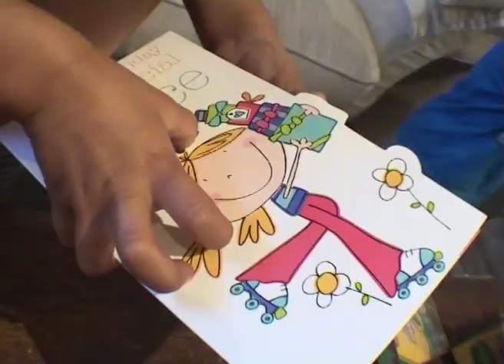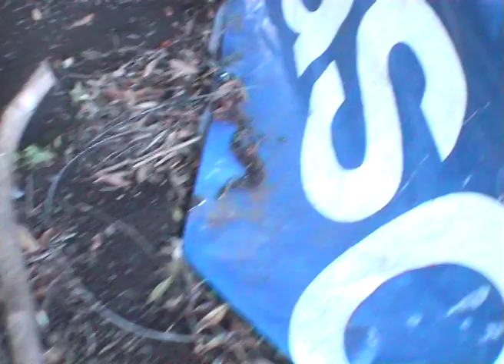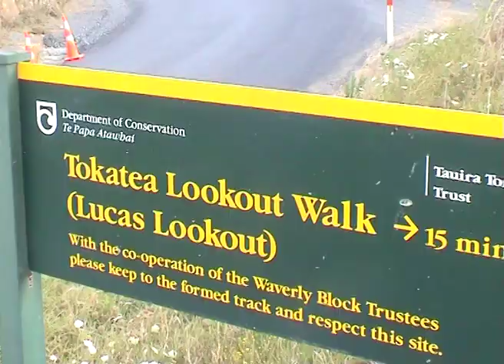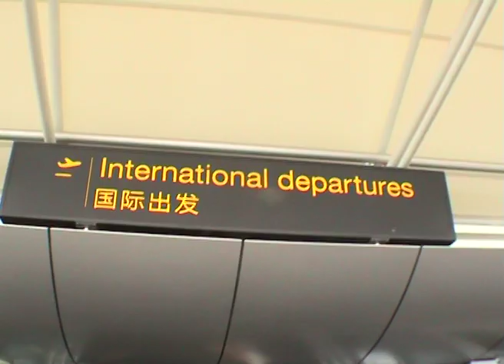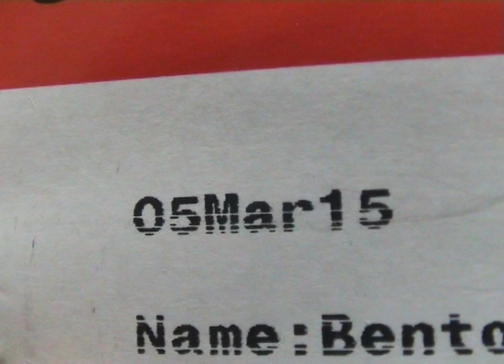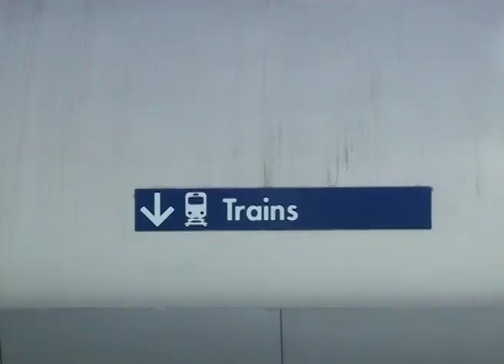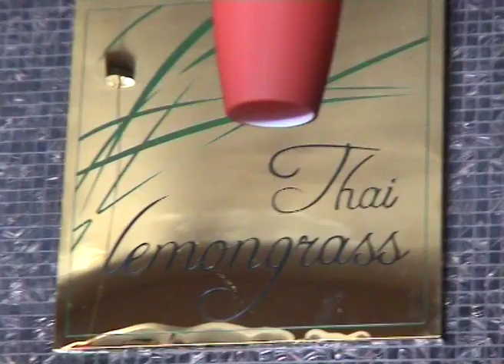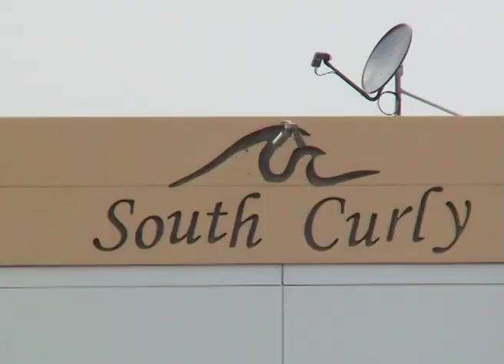NZ 2015 Part 2?, Sydney,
Sophia Carthews 3rd birthday